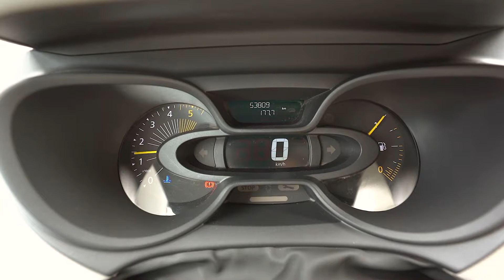Renault occasion le port Renault Captur Energy life éco2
Mise en service 2015
Start and Stop
53 809 km
Boite mecanique 5 rapport
1,5 Litre Diesel 90 chevaux